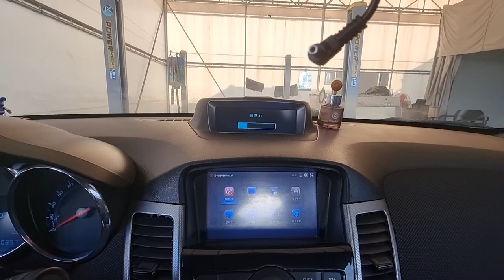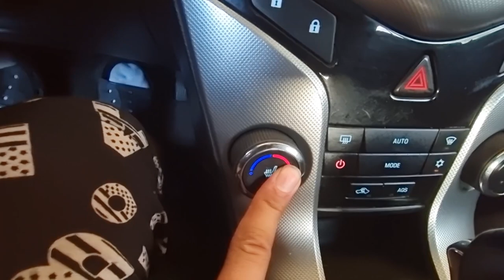2011 Chevrolet cruze used car export (BK147468) carwara, 카와라 크루즈 수출